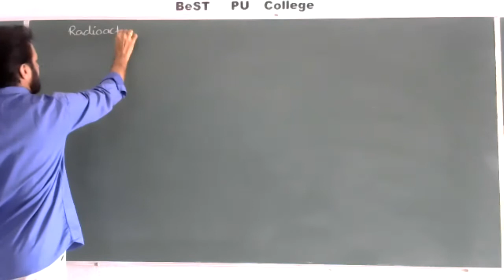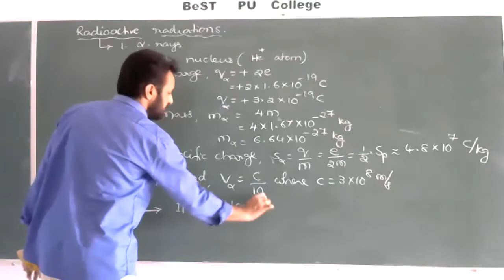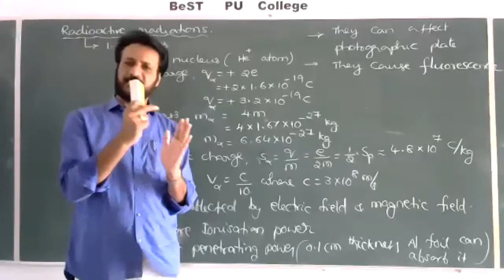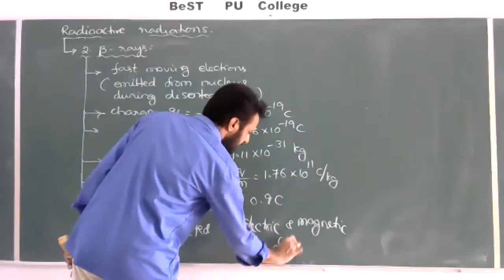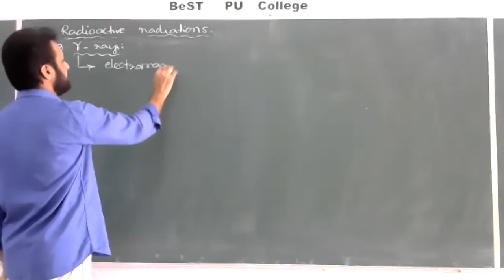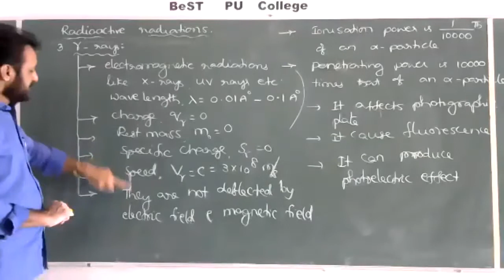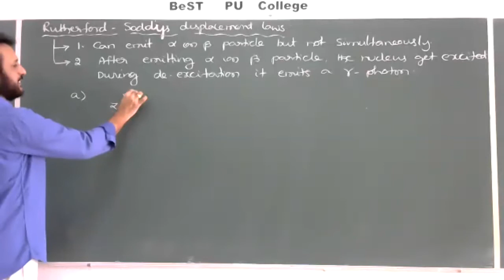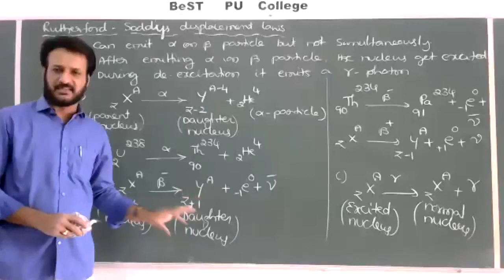20-07-20 Online Physics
20-07-20 Online Physics
Topic: NUCLEI